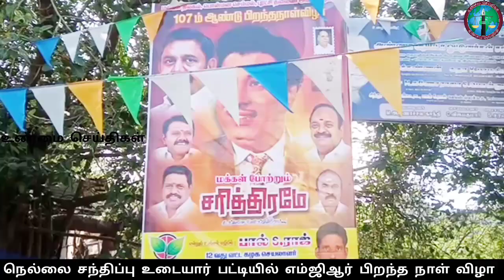நெல்லை சந்திப்பு உடையார் பட்டியில் எம்ஜிஆர் பிறந்த நாள் விழா